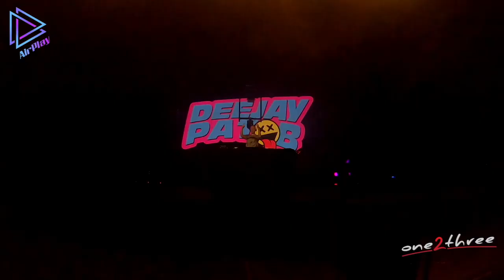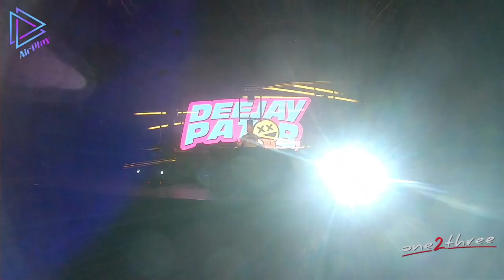Pat B DJ Marathon at Sotto's Livestream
I was part of the 48 hour DJ Marathon at Club Sotto's in Zottegem (Belgium) I played new stuff and classics in this extra long dj set.